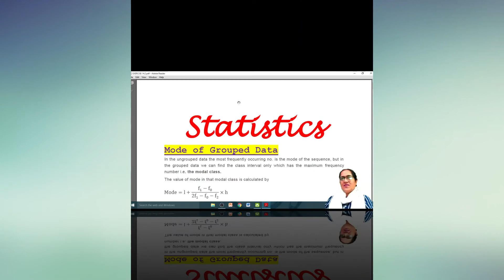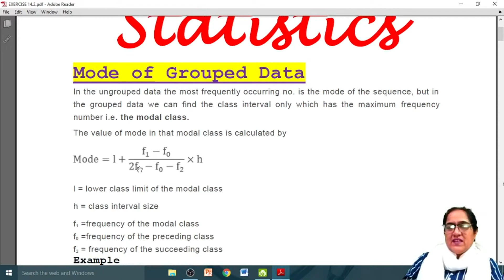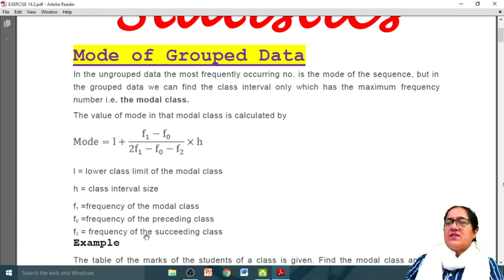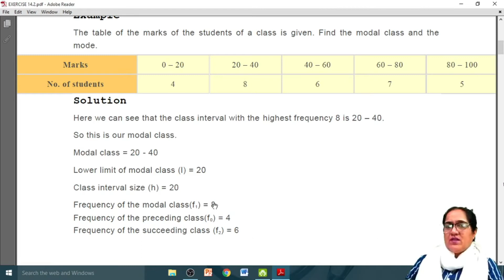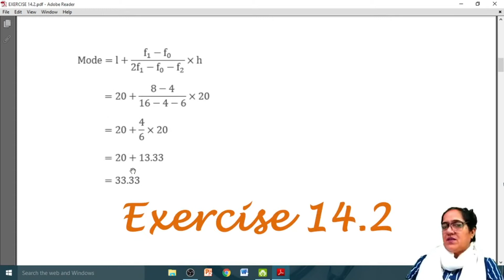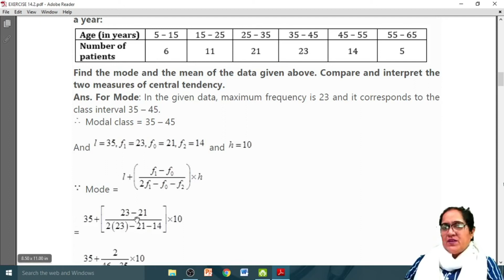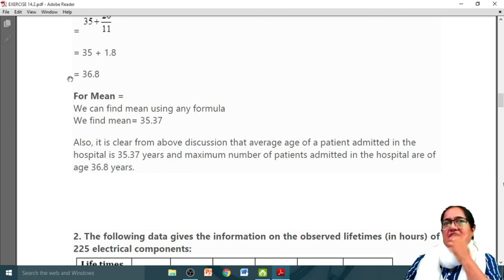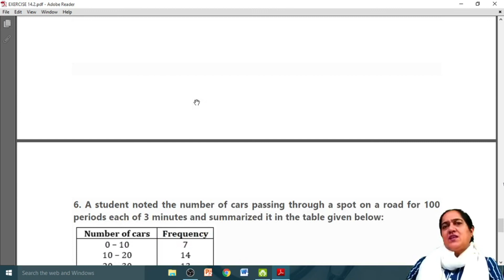CLASS X CHAPTER STATISTICS PART 2